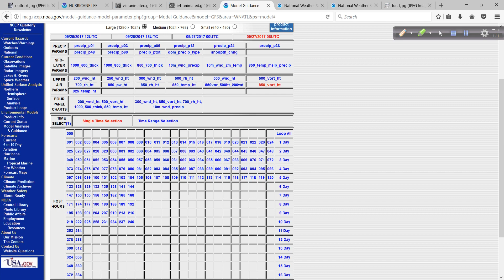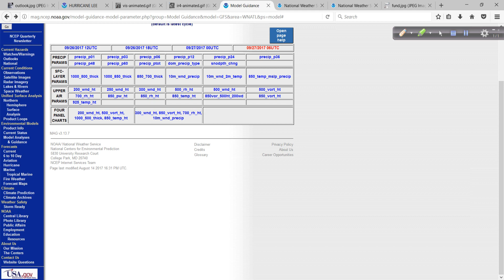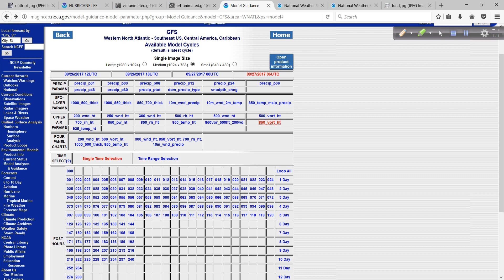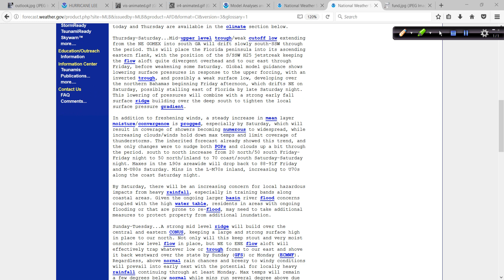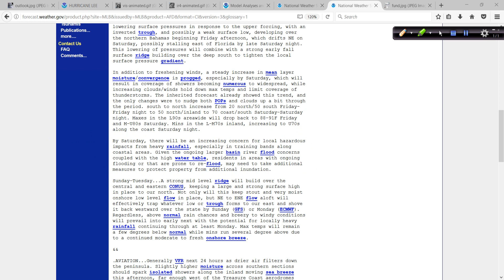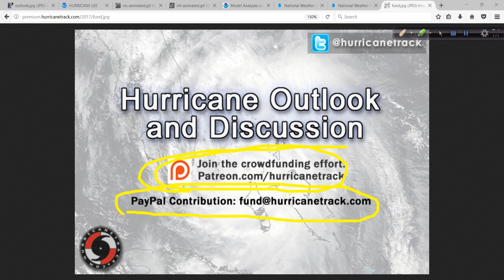Hurricane Outlook and Discussion for Sept 27, 2017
Maria is a hurricane again and Lee becomes a major hurricane but both will turn out and away from the East Coast of the U.S.

I go over the latest on these two systems plus a look at possible development in the area off the FL coast this weekend in today's discussion.